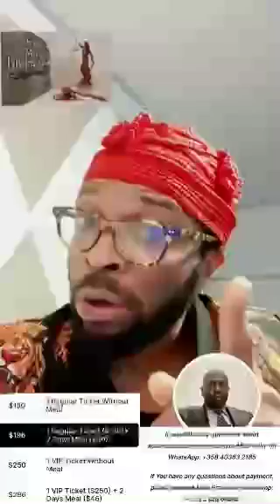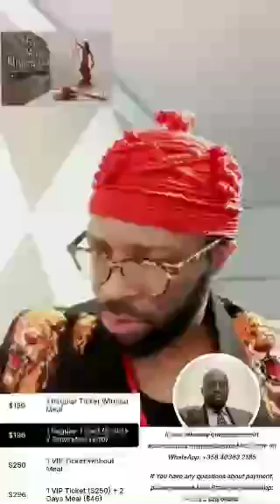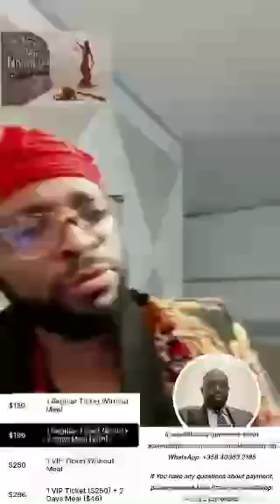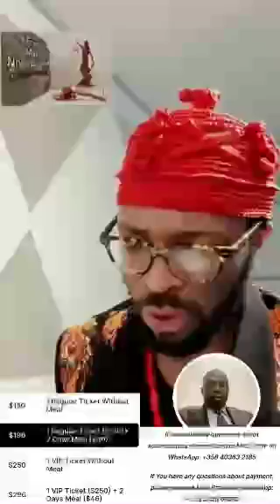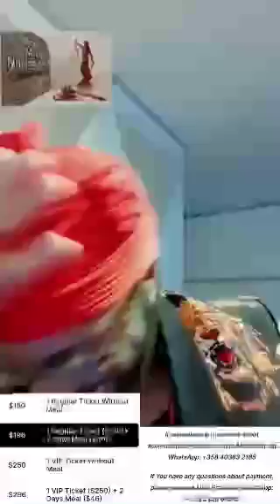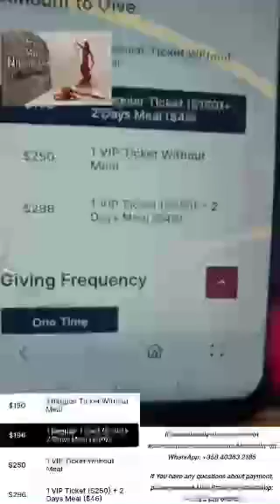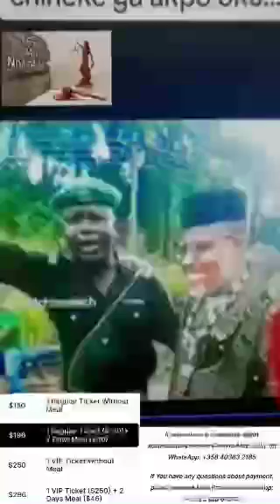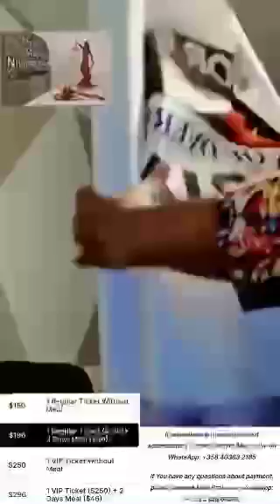ORGANISEERS OF FRAUDLENT REFERENDUM VS METHUSELAH INFILTRATORS CALLED IT SELF REFERENDUM.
ORGANISEERS OF FRAUDLENT REFERENDUM  VS METHUSELAH
INFILTRATORS CALLED IT SELF-REFERENDUM.
which means they want to first of all foolishly come together to ask theirselves if the really need Referendum. mind you, their Cocoroaches in Biafraland will not be counted...
Ije di uti